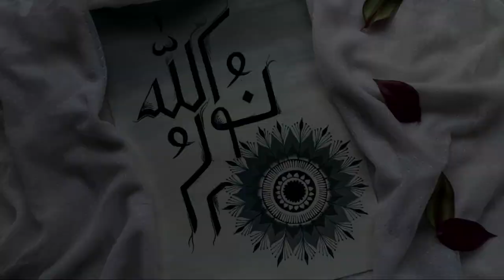Arabic Lettering | Mandala Art_Tutorial_''Noorullah'' | The Light Of Allah | Unikalliq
Hey!!!
Here is a small arabic calligraphy tutorial of the word ''Noorullah'' which means ''The Light Of Allah'' along with mandala art.
May God bestow his light on all of you...have a good day people!!!

Products used:
Brushes 0,000,9
Drawing sheet
Acrylic colours:
Black, White, Blue

Follow me on:
@nitha fazly
_unikalliq_